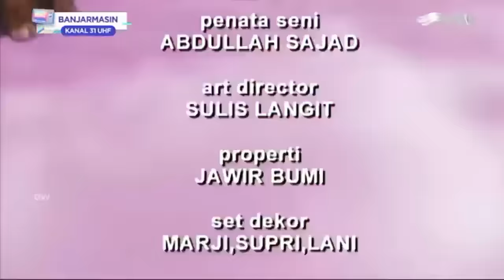PERKAWINAN MANUSIA HARIMAU FULL HD...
Tonton video film lainnya di channel kedua kami disini